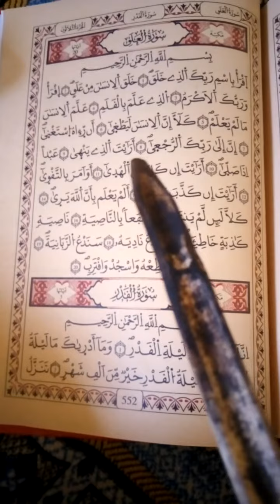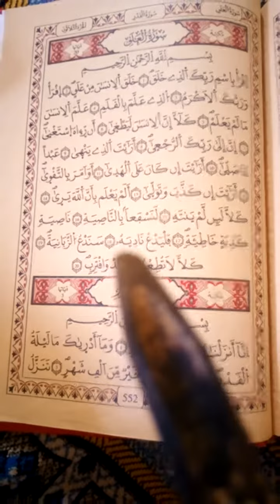القرآن الكريم) سورة العلق 👂☝️❤🌹